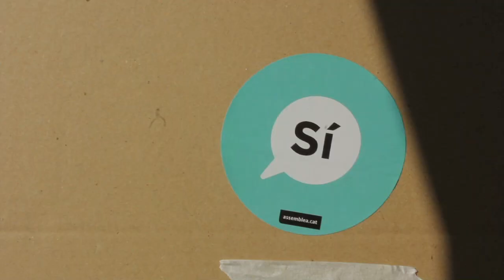CATALONIA LIVE SEGMENT 27 10 17